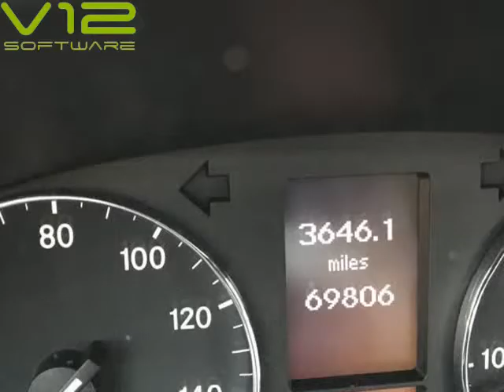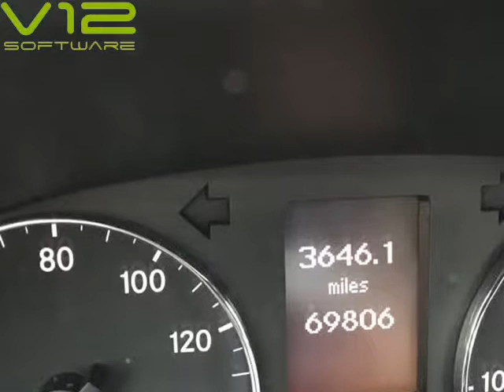2007 Mercedes-Benz C-Class 4dr Sdn 3.0L RWD *Ltd Avail* (Tampa, Florida)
Alpha Auto Trader LLC
13116 N Florida Ave
Tampa